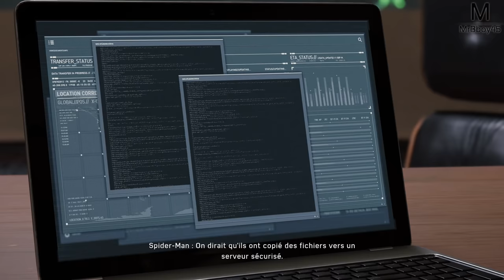Spider-Man : Nouveau Super-Vilain | Episode 13